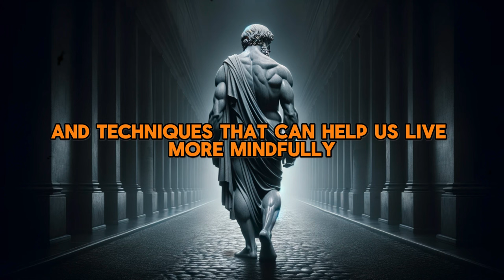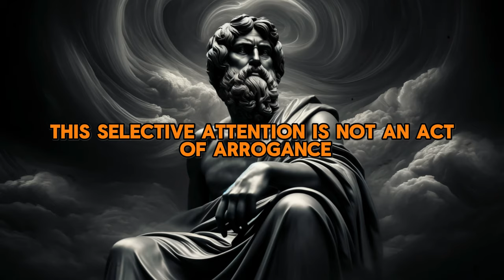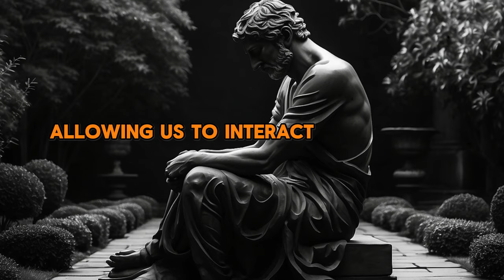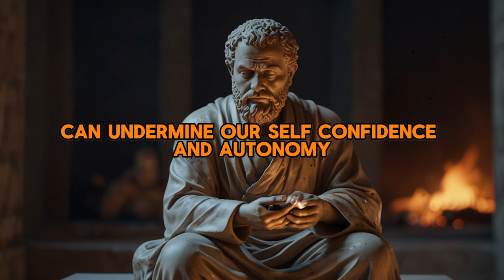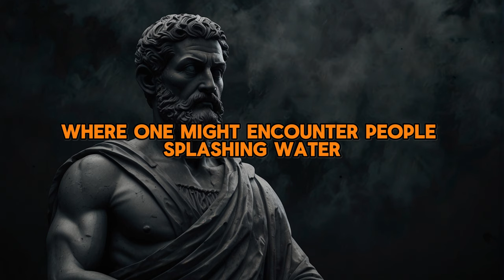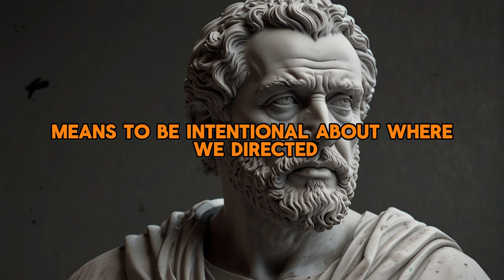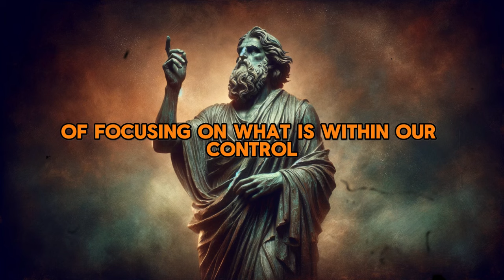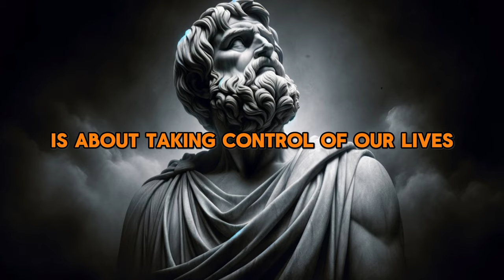Hidden Benefits of Ignoring People | Transform Your Life | Stoicism Philosophy